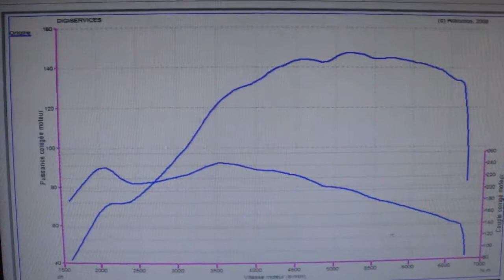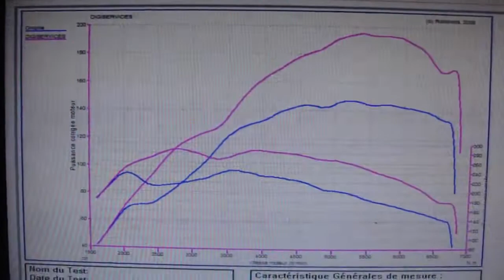VW Golf 5 tsi 140cv @ 195cv reprogrammation moteur dyno digiservices